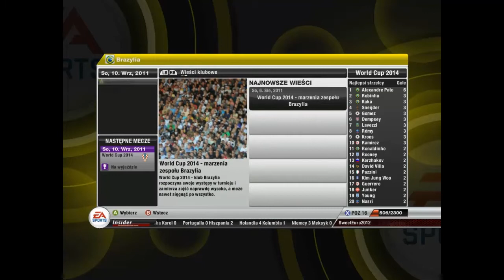Fifa 12 Mistrzostwa Świata 2014 Odc 4 Mecz 1/8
Dzisiaj mecz z reprezentacją Chorwacji
Od ćwierćfinałów podniosę poziom trudności oczywiście ;)
Pozdrawiam.